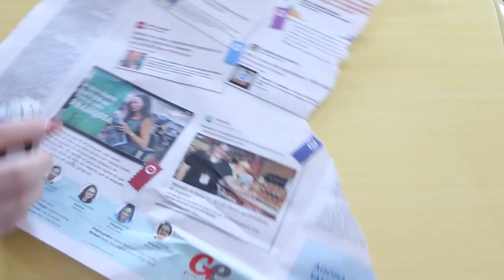Make de demônio + DIY chifres | Tutorial sem narração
▲Insta e etc... Meu @ é sempre: @Kaepstick

**Todos os comentários serão aprovados antes de ser publicados.
Comentários maldosos, com xingamentos, briga entre comentários não serão aceitos. Vamos conversar sem brigar pra tentar transformar a internet num lugar melhor. :D **